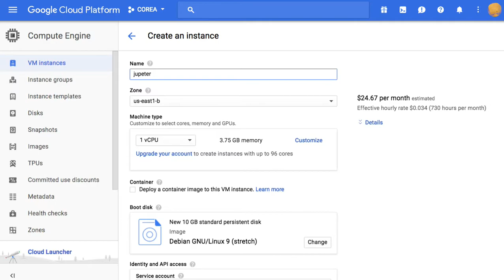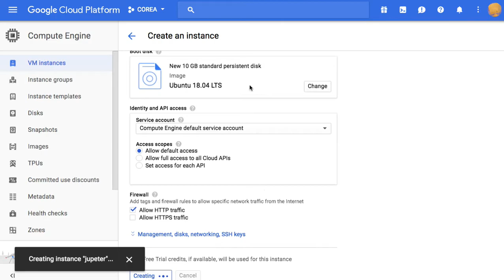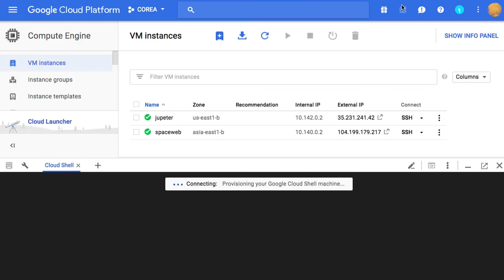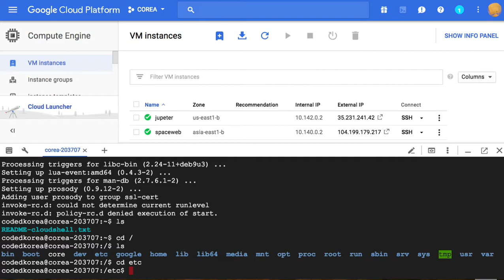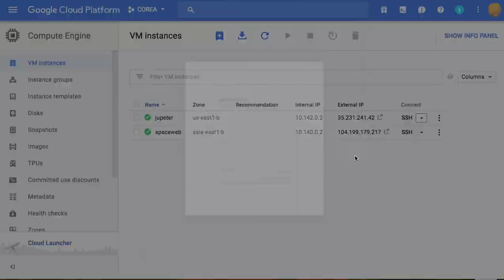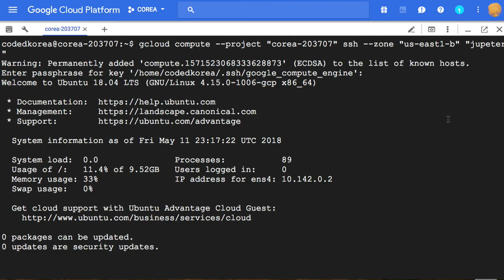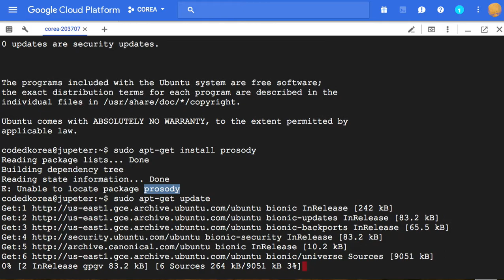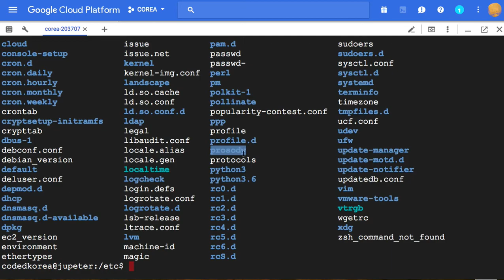[Spaceweb] 003 - $HOME 디렉토리에 Prosody 서버 설치하기